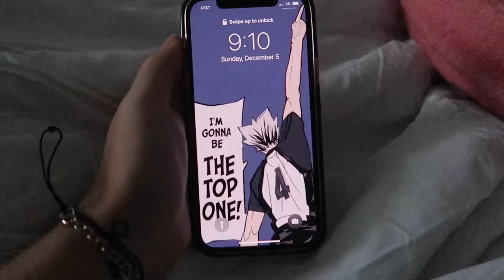Boston Trip!!!!!! | Travel Vlog!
Wow, It's been a minute but i took a spontaneous trip Boston so i decide to vlog it! I really hope you guys enjoy this video! Being in Boston was absolutely amazing! I love you so much!

Also, If you have a suggestion on any fanfic please leave it in the comments!! I'll read any fanfic that's highly requested from any fandom. That includes romantic ones! As long as the ship is legal, even if I don't personally ship it.  Here we respect and appreciate all ships (that aren't illegal), so please be kind to everyone even if you don't like the characters together! I want everyone to feel safe and comfortable expressing their love for their ships here. So, if I see anyone being rude to another person or myself about their ships, I will block you. Just be respectful to each other please! ^_^

💙As always, I love you. Do your homework, drink water, and stay safe.